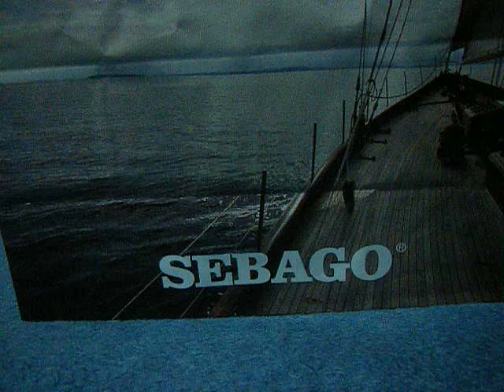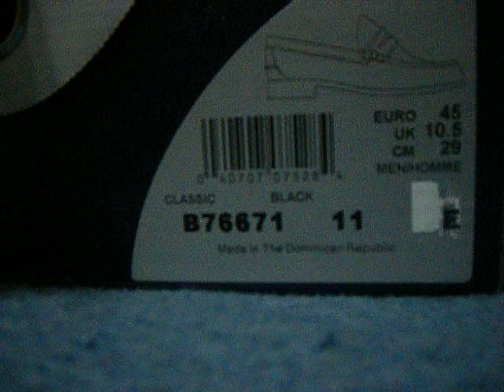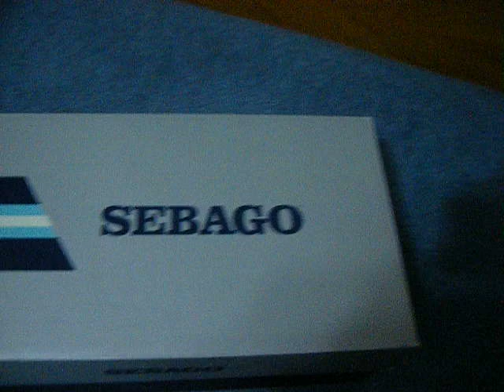DSCF0083 Sebago Loafers classic. Size EU 45, US 11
My new Sebago Loafers classic, dress shoes. Size EU 45, US 11, UK 10,5. Enjoy it!
Mis nuevos mocasines Sebago, castellanos. Me encantan!